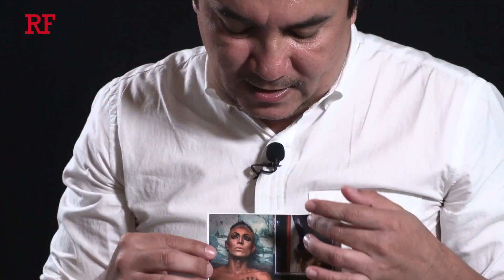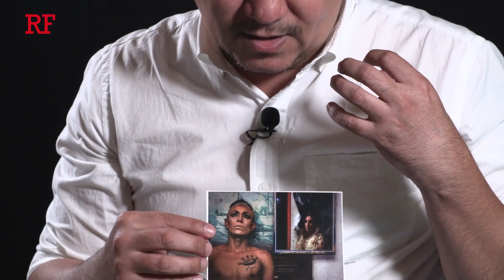«Eva de noche» (entrevista a Elvis Guzmán, fotógrafo)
Revista Factum entrevistó a Elvis Guzmán (Yo ciudadano), quien ha dedicado buena parte de su trabajo como fotógrafo para documentar espectáculos de la vida nocturna entre parte de la población LGBTI en El Salvador.